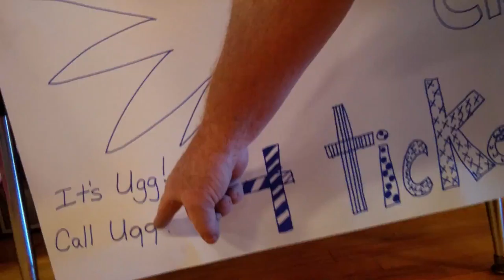It u99 the clown? at North Stewart school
School Stewart 9